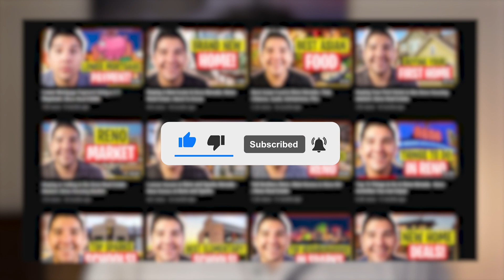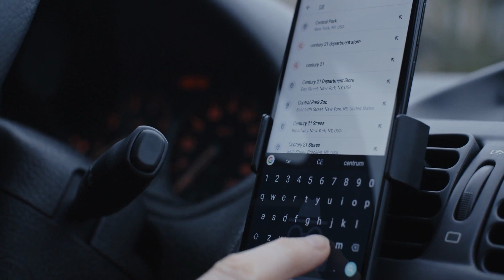Things To Do in Reno During Winter | Winter in Reno Nevada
Check out the top winter activities in Reno, Nevada! Discover the best ways to enjoy the magical winter season in Reno and Lake Tahoe. From exploring downtown Reno's winter fun to taking, ice skating at the Grand Sierra Resort, or a stroll along the snow-covered Riverwalk, there are plenty of exciting activities to experience. Whether you're interested in skiing, snowboarding, or simply immersing yourself in the city's art and culture, this guide has got you covered. Don't miss out on the opportunity to make the most of your winter adventure in Reno!

📲 I have so many people contacting me who are trying to move to Reno & Sparks, and Carson City. If you're thinking about moving to Reno, Sparks, or Carson City and need some help, just reach out.

Reach out Day/Nights/Weekends or whenever you want,  I never stop working for you!! Just give me a call, shoot us a text, send us an email, or schedule a Zoom call, and I would love to help you make a smooth move to Sparks Nevada.

🤔Thinking of Moving to Reno Nevada?
David Tully, LPT Realty
5470 Kietzke Lane #300
(Zoom or Phone call meeting)

I am a licensed real estate agent in the State of Nevada. My license number is S.173673. I am with LPT Realty in Reno.

0:00 Intro
0:52 Skiing and Snowboarding
2:41 Ice skating
3:13 Snowshoeing
4:41 Wild Island
5:37 Shopping Malls
7:28 Nevada Museums
8:21 Casinos & Arcade
9:47 Lake Tahoe
10:22 Outro